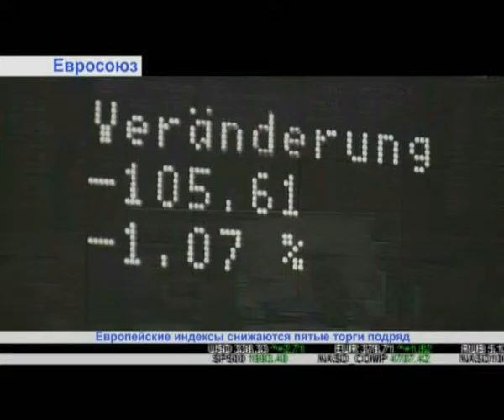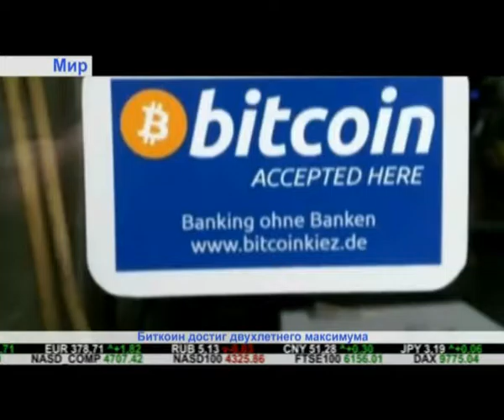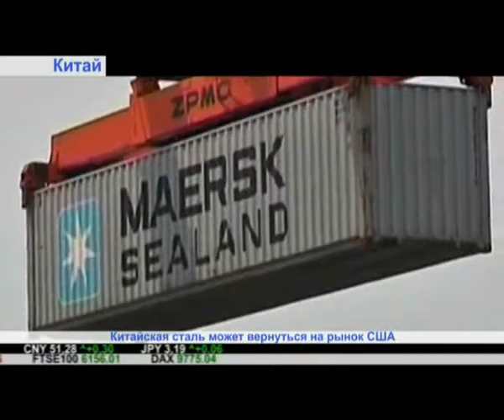"Дайджест экономической прессы" (выпуск от 15.06.2016)